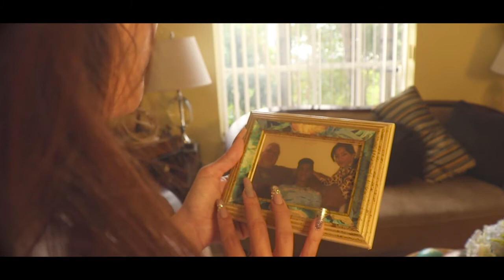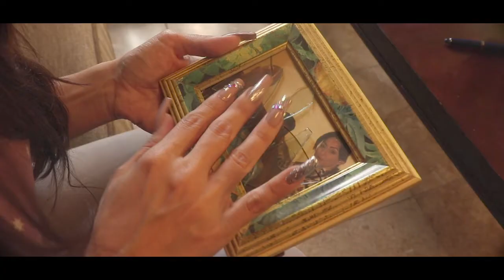Detached- Miami Arts Studio (MAS TV)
After losing his adopted father to complications with the coronavirus, Jorge goes through a state of despair and resentment. He takes his anger out on his grieving stepmother, causing a strain in their relationship.

This student short film was created by George Ebro, Carlos Campuzano, Jesus Uriarte, Daniel Hernandez from Miami Arts Studio (MAS TV) 7/8/21